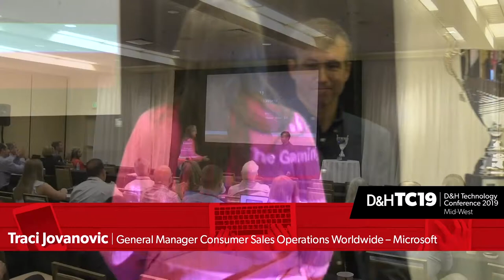DHTC19: Mid-West - The Gaming World with Microsoft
Traci Jovanovic, General Manager Consumer Sales Operations Worldwide - Microsoft, presents on IT Market Trends & Direction and gaming sales opportunities in the new digital gaming environment.

This seminar was recorded live on August 22nd, 2019 at the D&H Technology Conference 2019: Mid-West in Lincolnshire, IL.